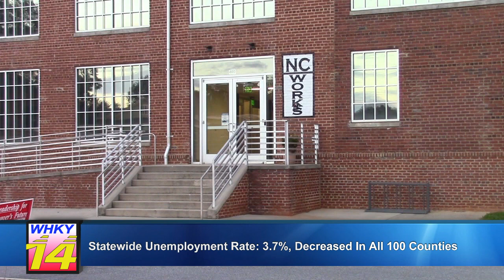Unemployment Rates Decrease In Hickory Metro, Across State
Rob Eastwood reports for the Monday, September 5, 2022 edition of WHKY-TV News in Hickory, NC.